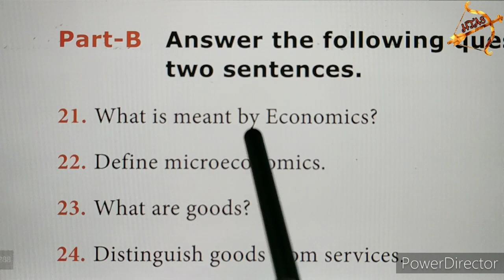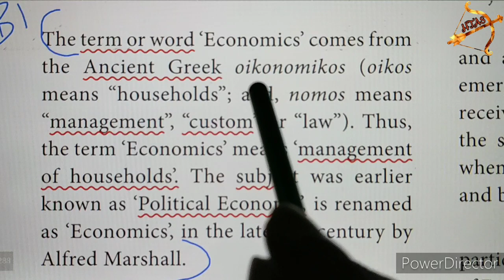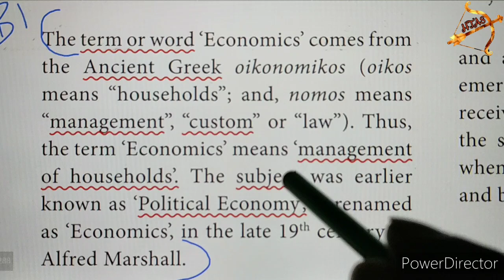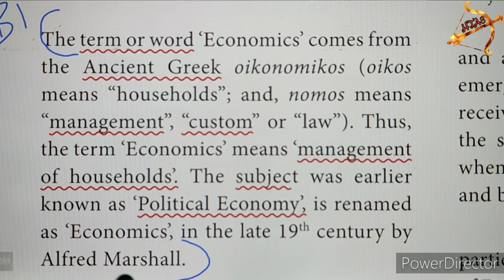11th economics chapter 1 part B Qn1 Introduction To Micro-Economics English medium in tamil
11th economics chapter 1 part B Qn1 Introduction To Micro-Economics English medium in tamil

Part-B
21. What is meant by Economics?